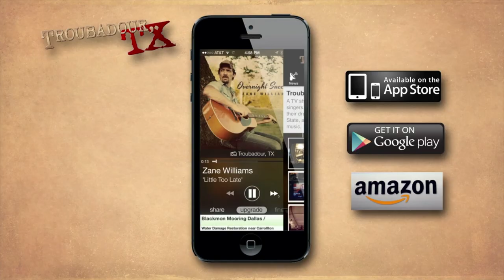Jackopierce - "I Gotta Know"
Jackopierce - "I Gotta Know" Live from the Winspear Opera House in Dallas, Texas

Troubadour, TX - is a unique television series following the lives of various singers and songwriters as they chase their dreams across the Lone Star State, a legendary hotbed of American music in the Texas music scene.

We'll take you backstage and through the backroads in the Texas music scene and follow the music, the passion and the journey of these talented men and women living the life of a Texas Troubadour.